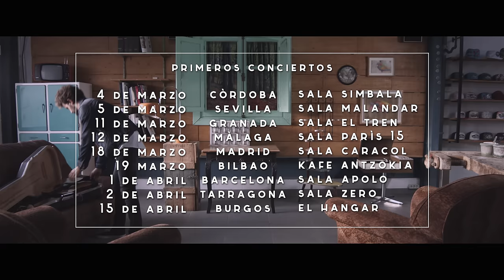Arco - Una canción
Antonio Arco, el que fuera compositor y cantante de la banda granadina El Puchero del Hortelano comienza carrera en solitario como ARCO y anuncia fecha de lanzamiento del primer single de su disco debut “UNO” y gira de presentación.

Videoclip dirigido por “Modularestudio” y rodado en una veintena de localizaciones de Málaga con la aparición del gran Javier Coronas en el que Arco que nos cuenta y nos canta por qué no puede dejar de hacer canciones… con “Una canción"...

UNA CANCIÓN      (letra)

Hay quien dice lo que siente con palabras,
quien lo calla y piensa que es mejor así,
hay quien deja adivinarlo en su mirada
y quien lo muestra con su forma de vivir.

Y yo quizás no se vivir de otra manera
que enredado en la humilde vocación
de decirles lo que siento mientras canto
y que no falte cuando llegue la ocasión.

Una canción para el que se fue de casa,
una canción para el que vuelve al hogar,
una canción para el que le faltan ganas,
para la que peina canas, para el critico fugaz.

Una canción para el que vive de noche,
una canción para que venera el Sol,
una canción para el que no tiene miedo
porque ya encontró consuelo en los brazos del amor.

Una canción para la mujer más bella,
una canción para que el que no tiene voz,
una canción para la madre soltera,
para la que desespera porque el tiempo se agotó.

Una canción para el que trabaja el campo,
una canción para el que recién llegó,
una canción para los hipotecados,
los que fueron engañados por la Santa corrupción.

Una canción para las mentes inquietas,
una canción pa llegar a fin de mes,
una canción para el que lo tiene claro
y otra para el bicho raro que no puedes esconder.

Una canción para el corazón más frío,
una canción para el que parece arder,
una canción para los ilusionados
y otra para los ilusos porque no temen perder.

Una canción para los primeros besos,
una canción para la felicidad,
una canción para lo que más queremos,
para lo que no podemos sino dejarlo marchar.

Una canción para los que están cansados,
una canción para el que no tiene fin,
una canción para las que dejan claro
que su cuerpo es suyo y solo ellas pueden decidir.

Una canción para los que se perdieron
y en una canción se encontraron otra vez,
una canción para el día en que comienza
y otra para el que termina la aventura del querer.

Una canción para los que simpatice,
una canción pa el que no me pueda ver,
una canción para  los que han soportado
esta interminable lista de canciones por hacer.